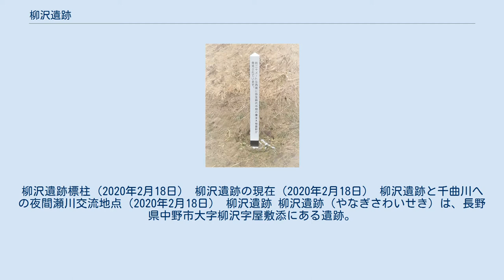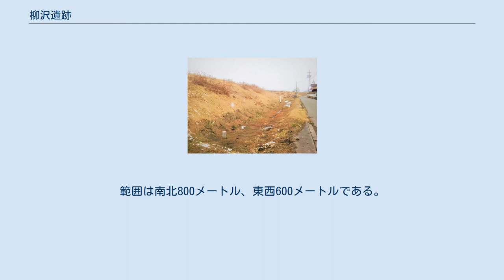柳沢遺跡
柳沢遺跡標柱（2020年2月18日） 柳沢遺跡の現在（2020年2月18日） 柳沢遺跡と千曲川への夜間瀬川交流地点（2020年2月18日） 柳沢遺跡 柳沢遺跡（やなぎさわいせき）は、長野県中野市大字柳沢字屋敷添にある遺跡。
東日本で初めて発見された、一括埋納の銅鐸・銅戈などの弥生時代遺物212点が、2014年（平成26年）8月21日に国の重要文化財に指定されている。
 2007年（平成19年）10月、長野県埋蔵文化財センターが国土交通省千曲川河川事務所の計画した堤防整備工事に先立って実施した発掘調査で銅鐸を発見した。
2006年（平成18年）から2008年（平成20年）にかけての発掘調査（築堤地点）で、縄文時代・弥生時代・平安時代の集落跡が見つかった。
特に、弥生時代に埋納された銅鐸や銅戈が出土し、全国的に注目を集めた。
同センターは2020年（令和2年）現在も発掘調査を継続している。
 千曲川の東岸、夜間瀬川との合流点の北側に広がる。
範囲は南北800メートル、東西600メートルである。
 『下高井郡誌』1922年（大正11年）刊、『下高井』（昭和28年）、『中野市誌』1981年（昭和56年）刊、『柳沢区誌』1992年（平成4年）刊などに出土遺物・古墳の記述がある。
 青銅器など弥生時代の遺物が重要文化財に指定された。